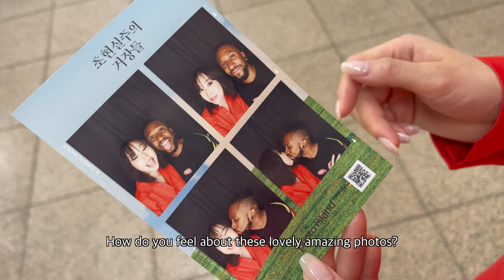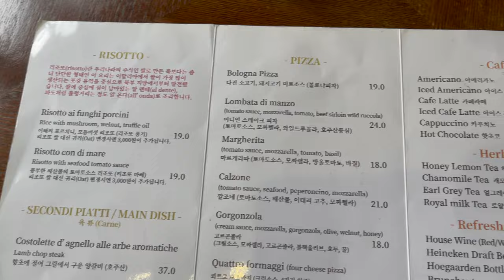[International Couple] Art Exhibition date in Seoul… 🖼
In this video, we decided to go to an Art Exhibition in Seoul, South Korea.
Everything  that could have gone wrong, went wrong.
But, we decided to make the best of the situation and still have a good time.
Hope you enjoy this video and new editing style.

Art Gallery address :
예술의 전당 -  서울 서초구 남부순환로 2406
Name of the Exhibition  :
달리에서 마그리트까지 : 초현실주의 거장들 l Surreal Shock

Don't forget to turn on Captions/ Subtitles by hitting the 'CC' button!

We are Brandon and Sora. We are an International couple living in Seoul, South Korea. Mongolian girlfriend and American boyfriend.